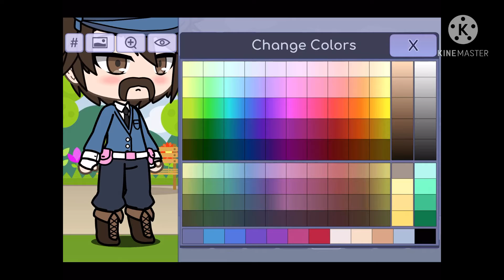But i do be in middle of mking a gacha LIFE series